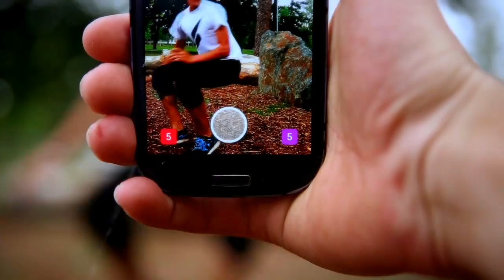Far Away From Me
Michal ´Wolf´ Hala 2014